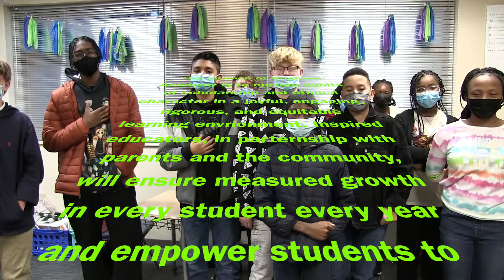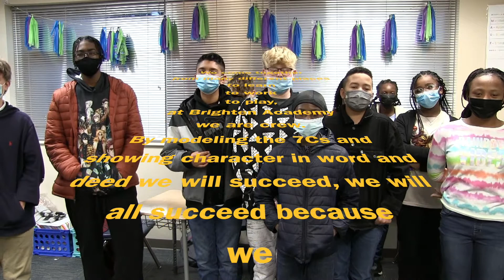12 15 21 video announcements